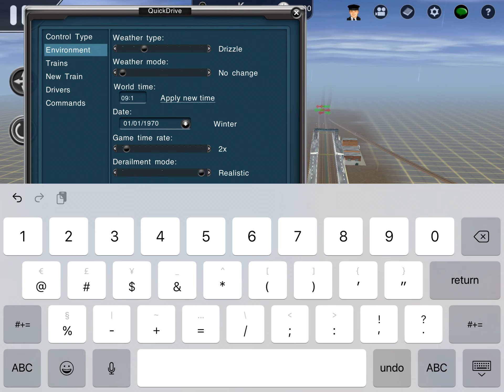Trainz from Dowingthon to Wolmahn via the high speed line with class 68 blue